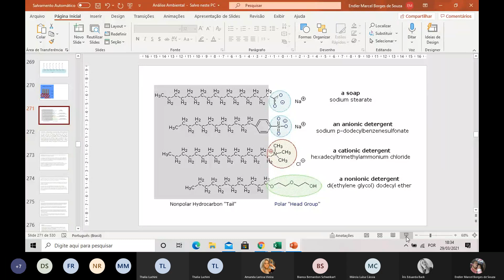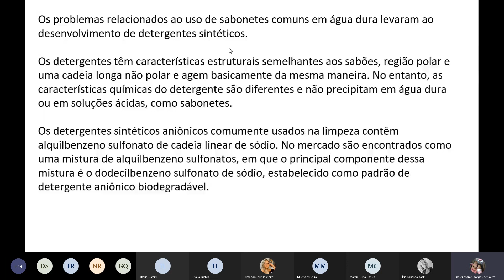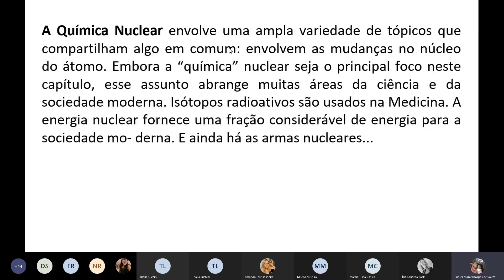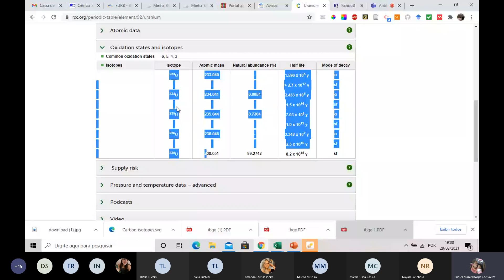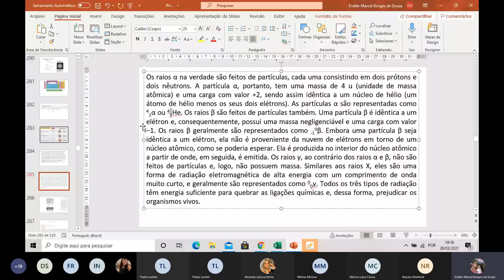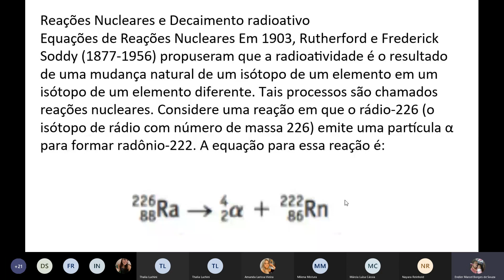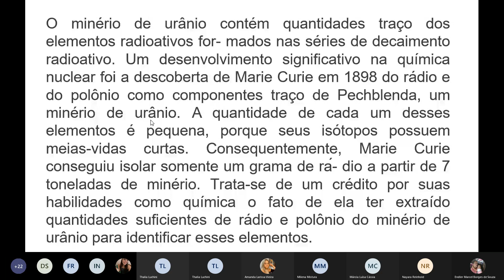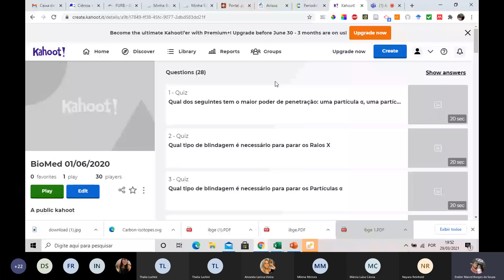Análise Ambiental 29/03/2021. Parte I: Química Nuclear